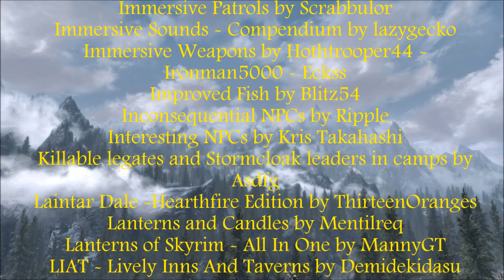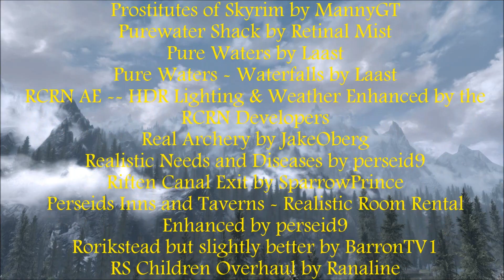Future High King of Skyrim: Ep 63 Gaining more popular support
Sven sets out to help people in their everyday life to show he cares.